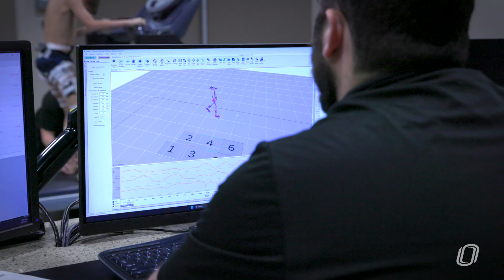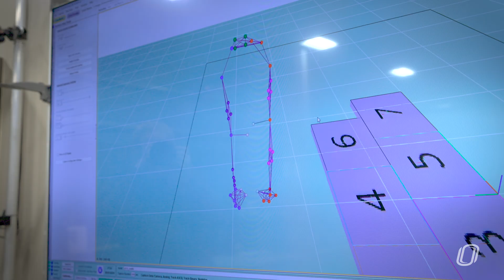The Kid, the Scientists, and the Walk That Changed Everything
For most of his nine years, Theo Brewer couldn’t walk without falling or tripping due to an unbalanced gait. Then a team of researchers in UNO’s Clinical Gait Analysis Lab wired him up with sensors, watched how he moved, and gave his doctors something no one else could: answers.